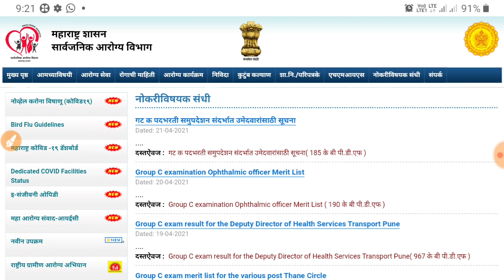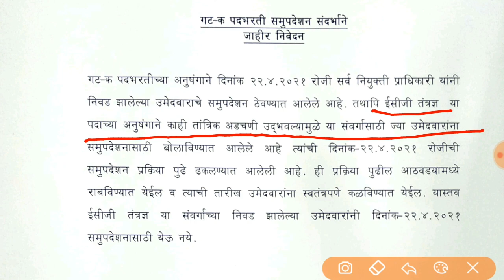Documents Verification संदर्भात आरोग्य विभागाचे जाहीर निवेदन